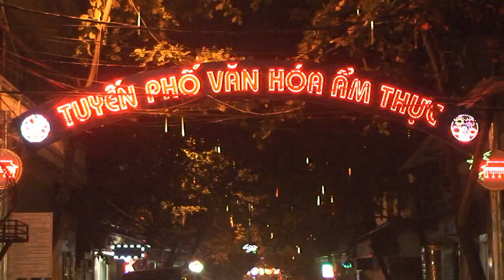nghialo trung thu